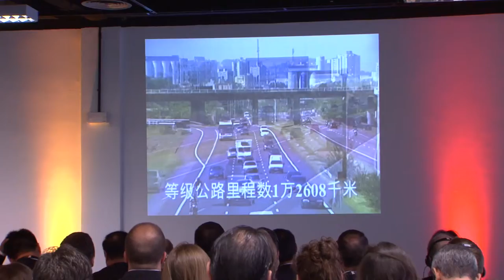Seminário com chineses debate melhor forma de fazer negócios no RS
Representantes de 33 empresas chinesas participaram na manhã desta terça- feira (20) do seminário Doing Business in Rio Grande do Sul, no Centro de Eventos da Fiergs, em Porto Alegre. O governador saudou a importância da aproximação e conhecimento maior entre chineses e gaúchos, e o presidente da AGDI, Ivan de Pellegrin, realizou palestra sobre a melhor forma de realizar negócios do estado.